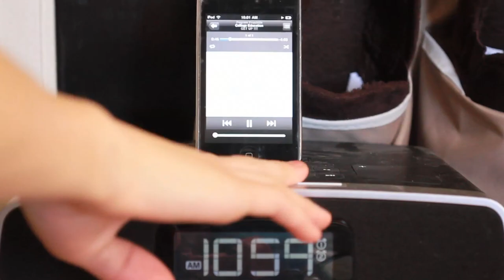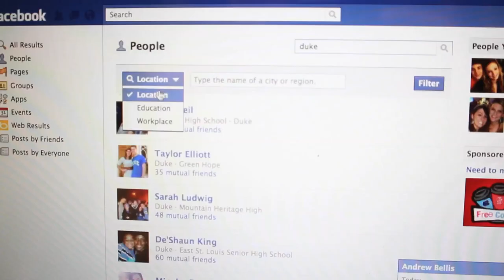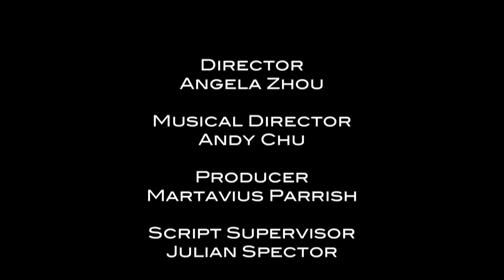"Apples" by Pegram - 2011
Boy meets girl meets music.

Winner of Best Score - Andy Chu, Best Actress - Amy Taggart, Best Actor - Chris Waybill

*NOTE  - 7:45 version uploaded here - A 7 min version was shown at the Premiere in order to be adherent to the maximum time limit.*